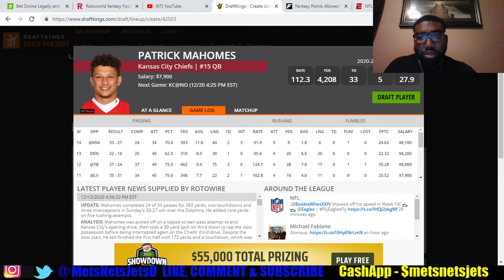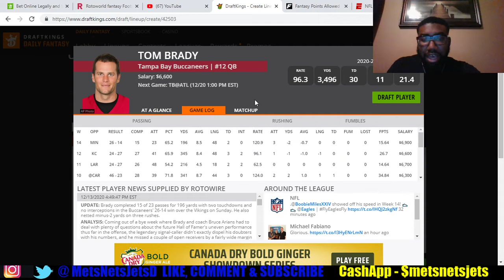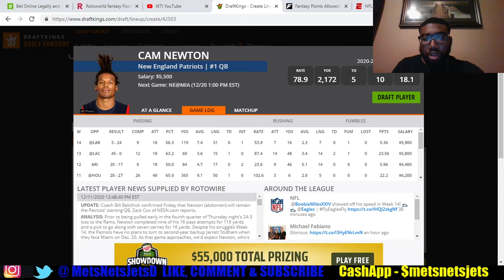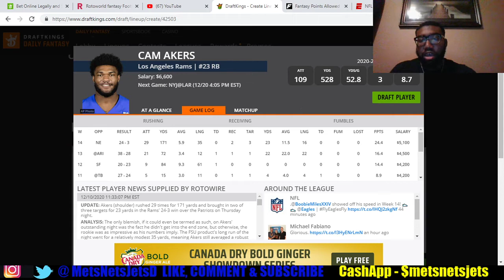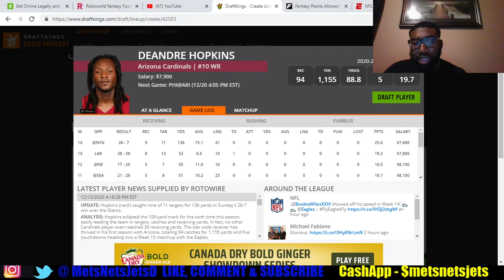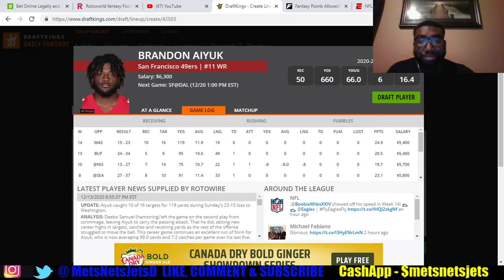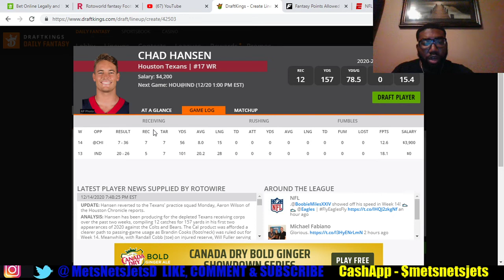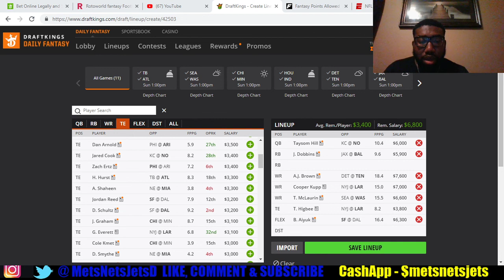DRAFTKINGS WEEK 15 FIRST LOOK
Giving you my initial thoughts on the best Week 15 plays so far.